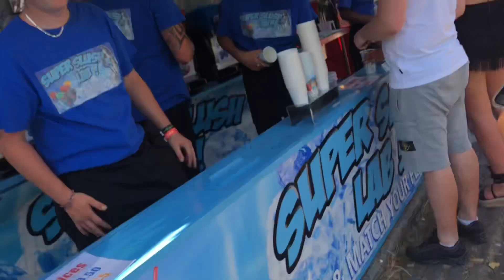Wireless day 1-EO,J.COLE,BIG SEAN,POST MALONE